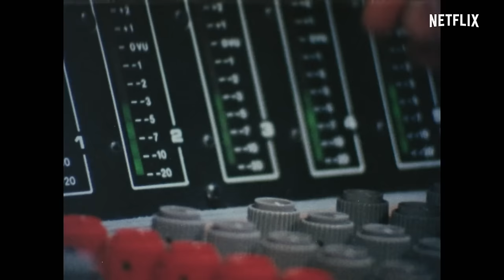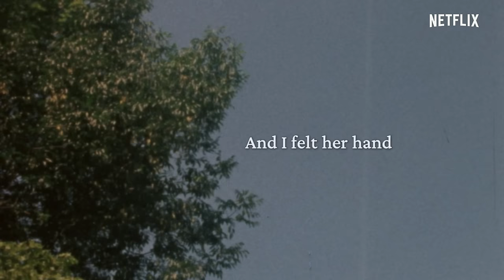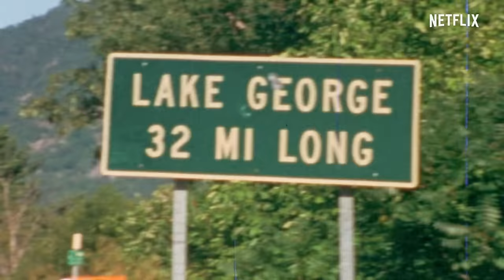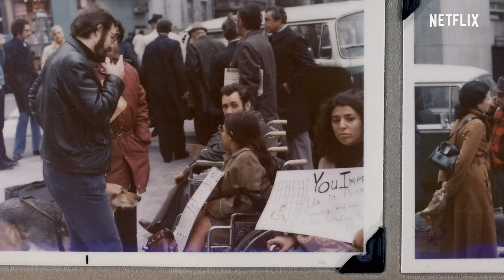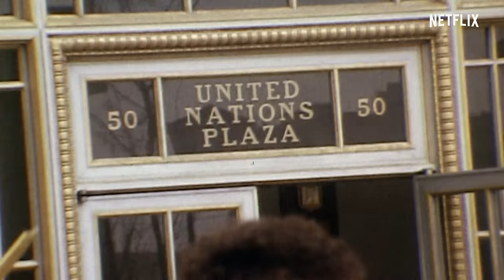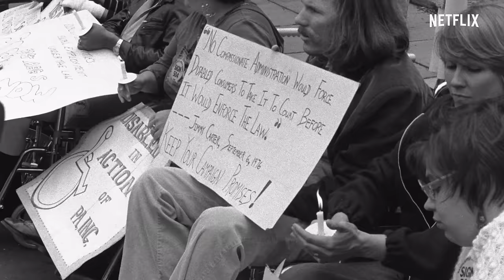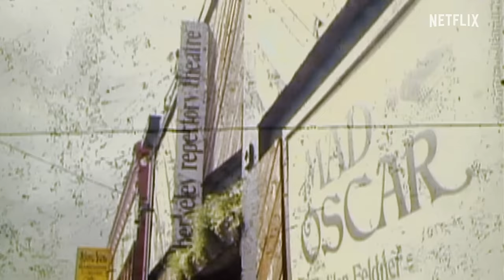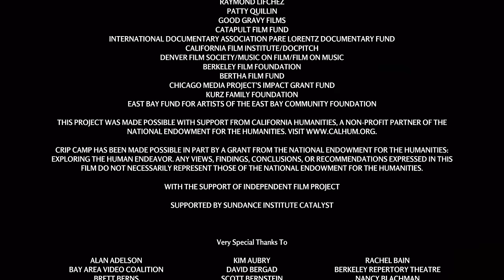CRIP CAMP: A DISABILITY REVOLUTION | Full Feature | Netflix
On the heels of Woodstock, a group of teen campers are inspired to join the fight for disability civil rights. This spirited look at grassroots activism is executive produced by President Barack Obama and Michelle Obama.